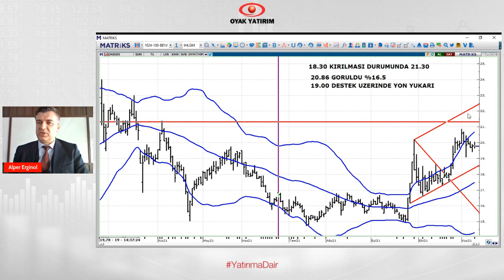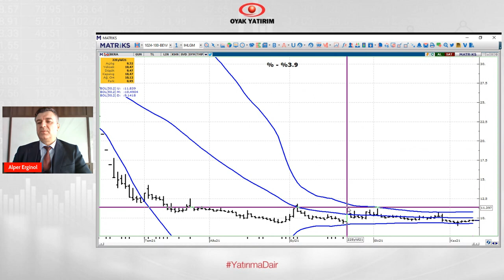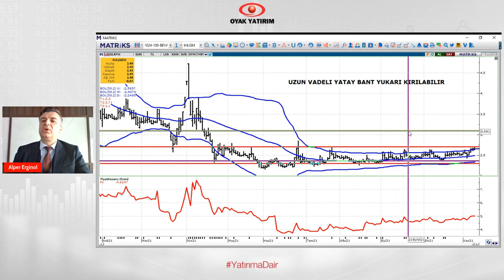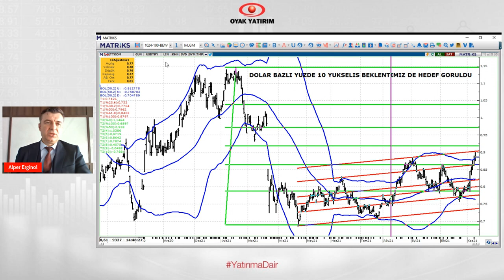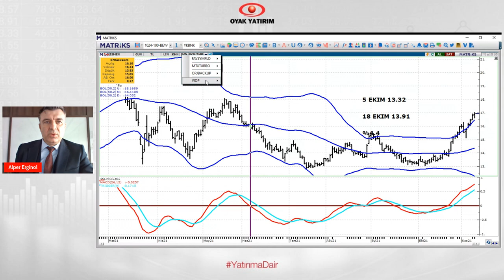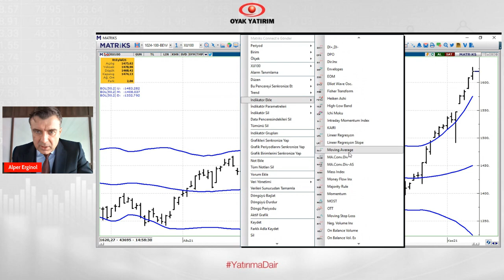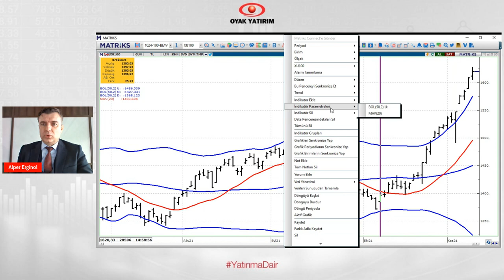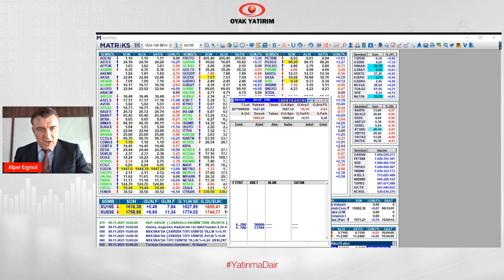Teknik Görünüm - Beğendiğimiz Hisseler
OYAK Yatırım Araştırma Müdürü Alper Erginol bu hafta teknik analiz kapsamında takip ettiğimiz hisseleri değerlendiriyor.

Bizi diğer mecralardan da takip edin!

Kısaca OYAK Yatırım
1982 yılında Ordu Yardımlaşma Kurumu'nun iştiraki olarak kurulan OYAK Yatırım, sektörde adını güven, kalite, güç ve prestijle özdeşleştirerek hem kurumsal hem bireysel müşterilere hizmet vermektedir. İstikrarlı pazar payı, yaygın satış ve dağıtım ağı, güçlü yerel müşteri portföyü, kurumsal finansman anlaşmalarında inovatif ve yaratıcı tavrı, uluslararası yatırım bankaları ile iyi ilişkileri, güçlü mali yapısı, sektörel deneyiminin yaygınlığı ve geçmiş tecrübeleri ve profesyonel alanda liderliği ile OYAK YATIRIM, Türkiye’nin 11 iline yayılmış 13 şubesiyle, bireysel, kurumsal, ulusal ve uluslararası müşterilerine sermaye piyasası araçlarında aracılık, kurumsal finansman, finansal danışmanlık, yatırım danışmanlığı hizmetleri sunmaktadır.

YASAL UYARI:
Bu videoda yer alan bilgiler OYAK Yatırım Menkul Değerler A.Ş.’nin Araştırma Bölümü tarafından bilgi verme amacıyla genel nitelikte hazırlanmış olup herhangi bir hisse senedinin alım satımına ilişkin bir teklif içermemektedir. Veriler, güvenilir olduğuna inanılan kaynaklardan alınmıştır. Bu kaynaklardaki hata ve eksikliklerden ve bu bilgilerin ticari amaçlı kullanılmasından doğabilecek zararlardan OYAK Yatırım Menkul Değerler A.Ş. hiçbir şekilde sorumlu tutulamaz. İşbu videodaki tüm görüş ve tahminler, söz konusu tarihle OYAK Yatırım Menkul Değerler A.Ş. Araştırma Bölümü’ne ait olup diğer OYAK Grubu şirketlerinin görüş ve tahminlerini temsil etmemektedir. Bu videodaki tüm görüş ve bilgiler önceden haber verilmeksizin değiştirilebilir. OYAK Yatırım ve diğer grup şirketleri bu sayfada adı geçen şirketlerin hisselerinde pozisyon sahibi olabilir veya işlem yapabilir. Ayrıca, yatırımcılar bu videoda adı geçen şirketlerle OYAK Yatırım ve diğer grup şirketlerinin yatırım bankacılığı ve/veya diğer iş ilişkileri içinde olabileceğini veya bu tür iş fırsatları arayışında olabileceğini kabul ederler. Bu videodaki bilgiler genel nitelikte olup yatırım danışmanlığı kapsamında değildir. Videoda özel olarak sizin mali durumunuz ile risk ve getiri tercihlerinize uygun olarak hazırlanmamıştır. Bu nedenle, sadece burada yer alan bilgilere dayanılarak yatırım kararı verilmesi beklentilerinize uygun sonuçlar doğurmayabilir.